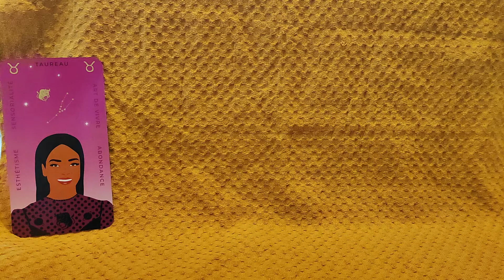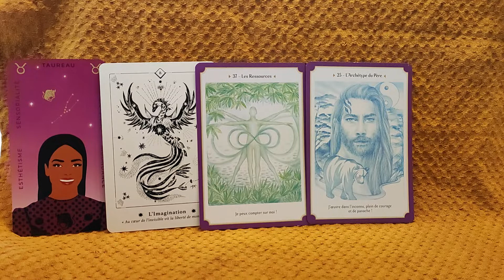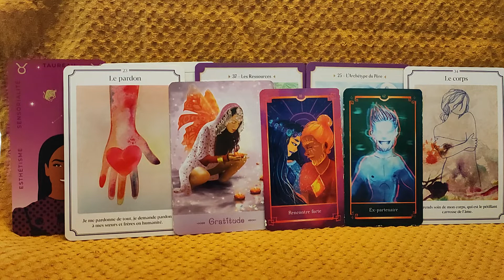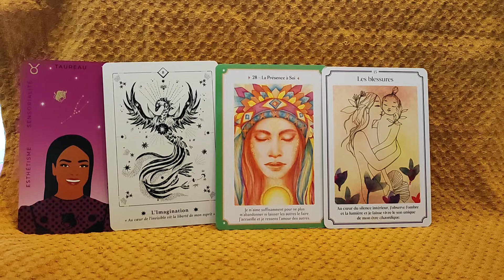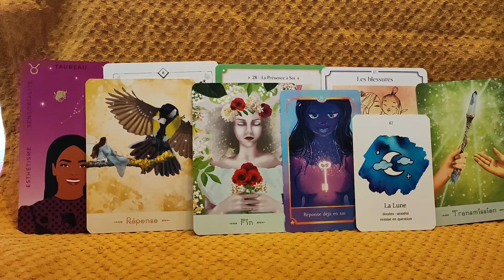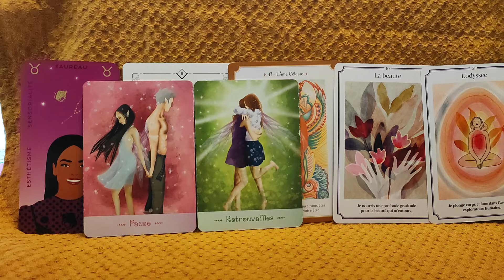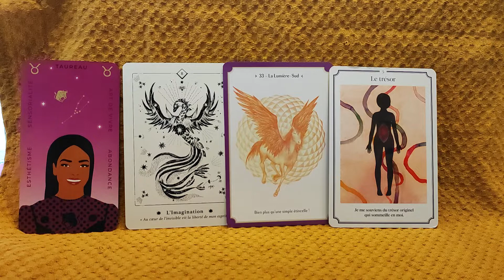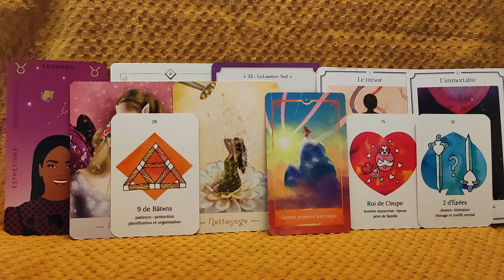Taureau ♉ - Nov 22- Protégé.e pour vivre ses rêves, être aligné.e et compter sur soi 🌠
Ici et maintenant - accompagnatrice énergétique - magnétiseuse

Énergies mois de novembre signes astro
- Vie sentimentale 1'25
- Vie sociale 5'25
- Vie professionnelle 8'25
- Vie spirituelle 11'25

Oracles utilisés :
- L' oracle medeores de Stéphanie Abellan
- L'oracle de l'union sacrée et féminité sacrée des soeurs Bodin
- L'oracle lumière de fée de Valérie Motté
- L'oracle simplifié de L'auracle
- L'oracle des rêves de Anna Xhaard
- L'oracle de la métamorphose de Anne Ghesquiere

Pour prendre rdv :
- par instagram : @_ici_et_maintenant